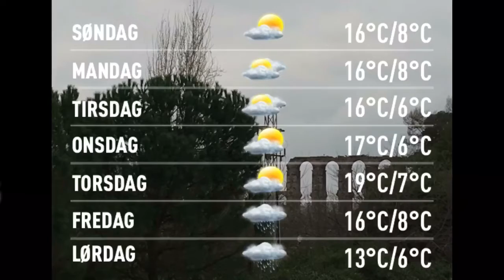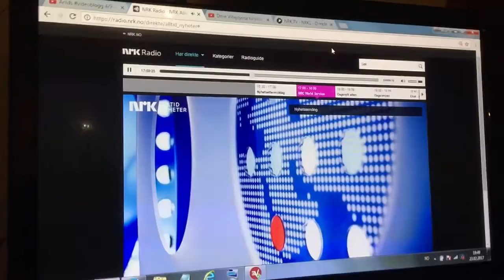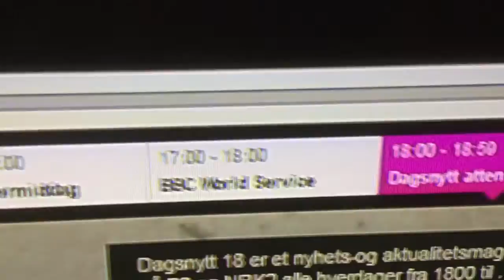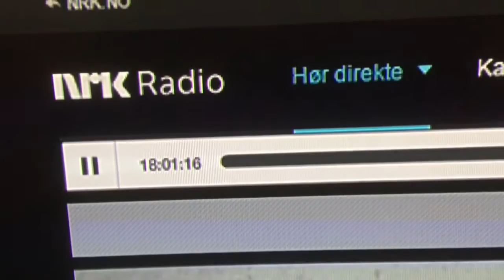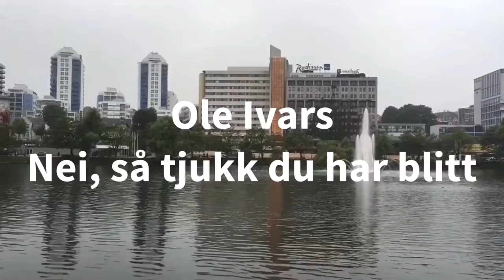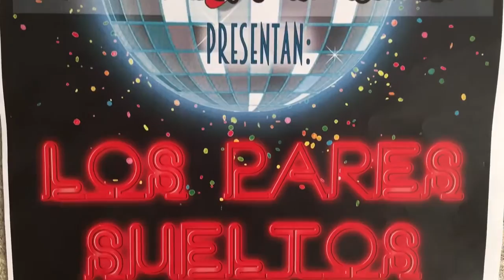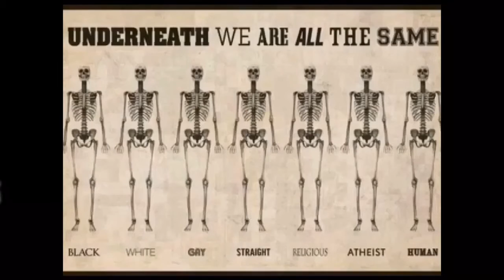Værblogg 26.02.2017, 12.00 Mérida: mostly cloudy 13°C. Vind: VNV/1 m/s.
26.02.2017, 12.00 Mérida: mostly cloudy 13°C. Vind: VNV/1 m/s.